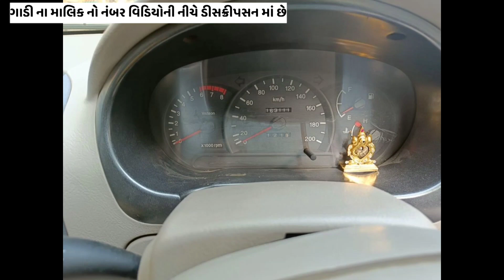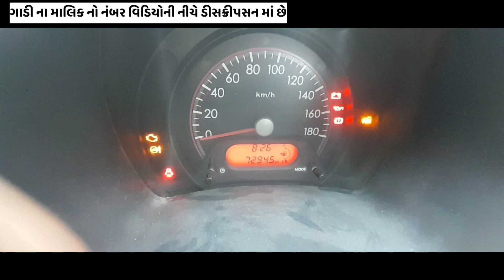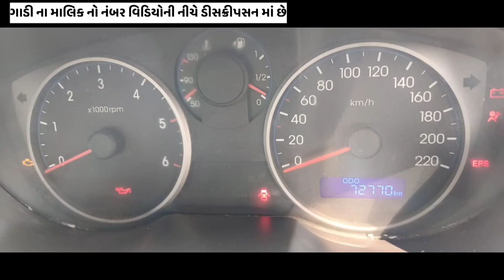ફ્ક્ત 95 હજાર માં પાવર વિન્ડો વાળી ગાડી ll secondhand car for sale accent i20 eon astar a2z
સેકન્ડ હેન્ડ ગાડીઓ કે વાહન ના વધારે વિડિયો જોવા માટે ચેનલ ને સબ્સ્ક્રાઇબ કરો.
તમારા કોઈ પણ વાહન ની જાહેર કરવા માટે વોટ્સએપ્ કરો
મો.8347482933
જુના વાહનો ના ગ્રુપ માં એડ થવા મેસેજ કરો...8347482933
-જાહેરાત નો કોઈ પણ પ્રકાર નો ચાર્જ નથી..-

*આ ગાડીઓ તમારે રૂબરૂ જોઈ ને પછી જ ખરીદવી*

...ગાડી માલિકો ના નંબર...
નોંધ:- જેતે વાહન વેચાઈ ગયા પસી ગાડી માલિક નો નંબર ડીસક્રિપસન માંથી કાઢી નાખવા માં આવે છે

Hyundai Accent
મોડલ...2005
પેટ્રોલ+CNG
ઓનર...3
1,63,000km ચાલેલી
સેન્ટર લોક સિસ્ટમ
પાવર વિન્ડો
2028 સુધી પારસિંગ
કિંમત...95,000
ગાડી અમદાવાદ જોવા મળશે

*Hyundai Accent માલિક નો નંબર*

Maruti Suzuki Astar
મોડલ 2010
પેટ્રોલ+CNG
ઓનર...2
ટીપ ટોપ કંડીશન
કિંમત...1,55,000

ગાડી લાકડીયા (કચ્છ) માં જોવા મળશે

*Maruti Suzuki Astar માલિક નો નંબર*

Maruti suzuki
Alto k10 Lxi
મોડલ...2012
પેટ્રોલ + CNG
મ્યુઝિક સિસ્ટમ જે.વી.સી. નું
લેધર સીટ કવર
ટીપ ટોપ કન્ડીશન
કિંમત...1,40,000
ગાડી જસદણ પાસે જોવા મળશે

Maruti Suzuki
Swift Dzire
મોડલ..2010/11
ડીઝલ
77000 કિલોમીટર ચાલેલી
વીમો પૂરો
4 ટાયર નવા
ન્યુ બેટરી
ટીપ ટોપ કન્ડીશન
કિંમત..2,35,000
ગાડી ભીમડાદ તાલુકો સ્વામીના ગઢડા જિલ્લો બોટાદ જોવા મળશે.

Hyundai i20
મોડલ 2010
ડીઝલ
ટિપ ટોપ કન્ડીશન
કિમત:- 2,10,000
ગાડિ વીરપુર જલારામ જોવા મલશે

Hyundai Eon Meghna Plus
Top model
મોડલ...2013
ઓનર 2✌️
વિમો ચાલુ
પેટ્રોલ/સીએનજી
સીએનજી નું સર્ટીફીકેટ કમ્પ્લીટ
પાવર સ્ટેરીંગ પાવર વિન્ડો
સેન્ટર લોક
ટાયર કંપની ના નવા ચારે ચાર
ખુબ સરસ મ્યુઝિક સિસ્ટમ
આખી ગાડી ઓરીજનલ
એન્જિન ખૂબ સારું
ગાડીની કન્ડિશન ફર્સ્ટ ક્લાસ
નો એકસીડન્ટ જવાબદારી
ગાડીમાં કોઈપણ જાતનો ખર્ચો નહીં હાલ
ગાડી એક જ એકદમ ભાવમાં
કિંમત રૂપિયા ફક્ત અને ફક્ત
Rs.1,91,000 હજાર
અન્ય કોઈપણ માહિતી જાણવા માટે નીચે મુજબ કોન્ટેક્ટ કરી શકો છો*
*Eon માલિક નો નંબર*

Maruti Suzuki
Wagon R vxi
મોડલ...2010
પેટ્રોલ + CNG
બે ટાયર નવા
ટીપ ટોપ કન્ડીશન
કિંમત..2,45,000
ગાડી ગઢડા જોવાં મળશે.